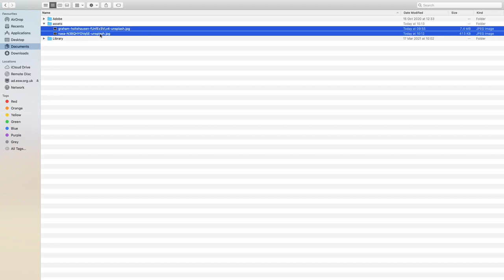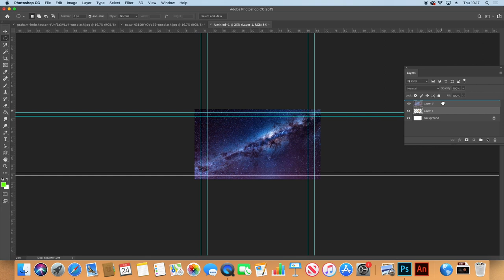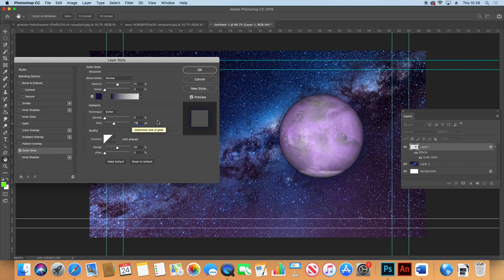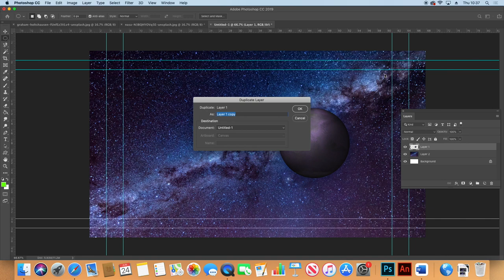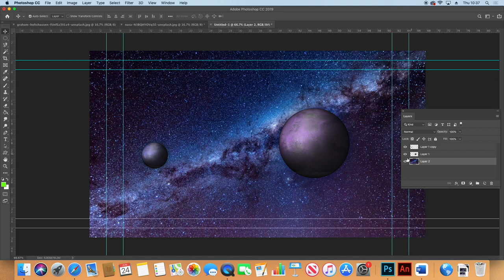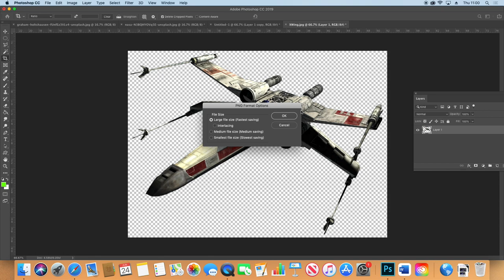ADOBE TUTORIAL / Space Battle / EP 1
Learn how to Animate using Adobe Photoshop and Adobe Animate.

Find images, create .PNG files in Photoshop ready for use in Adobe Animate.

These four explainer videos will take you through the full workflow from sourcing and preparing images for use within Adobe Animate to final H.264 export.

0:00 Into
0:10 Using Unsplash.com for images
0:52 Editing in Adobe Photoshop
1:51 Using layers in Adobe Photoshop
4:00 Exporting transparent PNG files
4:47 X-Wing selection
5:32 X-Wing export